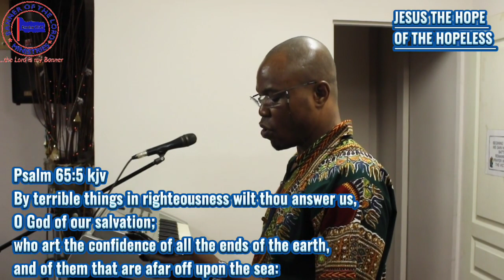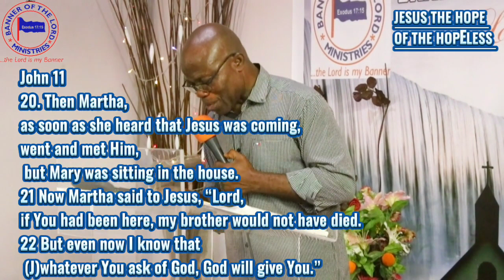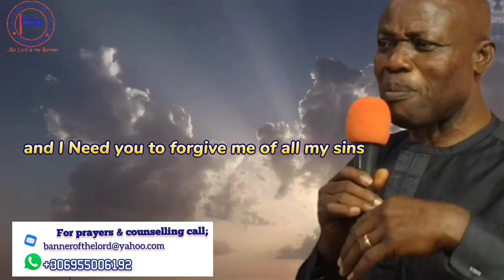JESUS THE HOPE OF THE HOPELESS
BY PASTOR SUNDAY ONWUCHEKWA @bannerofthelordministries